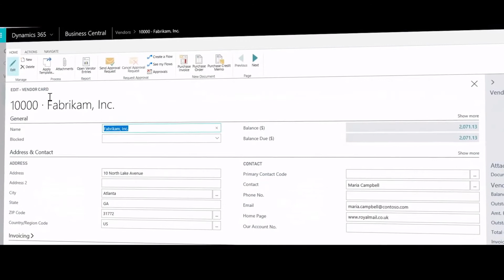Introduction | Business Central | Western Computer